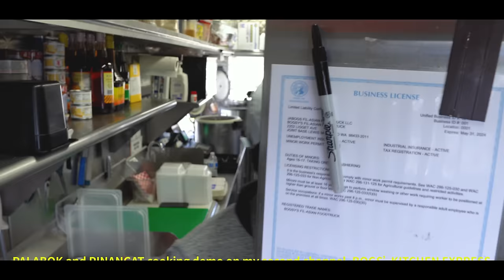HOW I PREP AND COOK IN MY FOOD TRUCK | with PAPA DOM